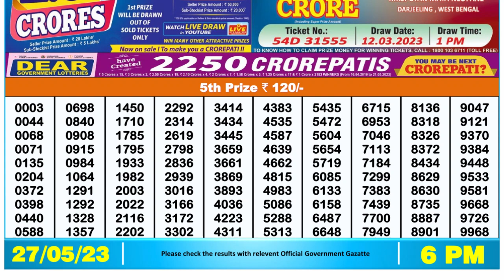Dear Lottery Sambad 6pm today 27.05.23 Nagaland State Lottery Result